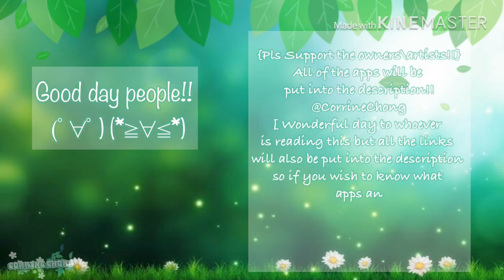A Gift For Yuki_Mari {Pls Read The Description!!}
I hope you guys enjoyed the vid!! 🥳🥰
Yes I know, I don’t enjoy cropping in backgrounds and prefers drawing them which is why it also sucks!! (´∀｀=)
{This is for Yuki_Mari: I’m sorry I changed up your oc and that the drawing looks very bad but I promise I’ll make you something better one day, but I still hope u enjoyed the vid though!!} (*≧∀≦*) (*´Д｀*)

Apps:
KineMaster~ KineMaster - Video Editor by KineMaster, Inc.
IbisPaint X~ ibis Paint X by ibis inc.
Gacha Life~ Gacha Life by Lunime Inc.
Meitu Hd~ Meitu HD by Xiamen Meitu Technology Co., Ltd.